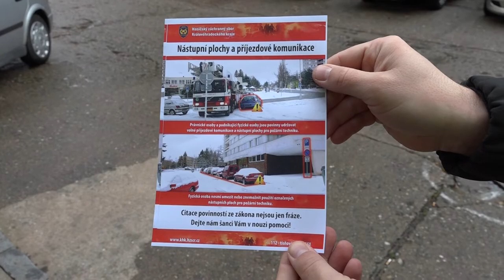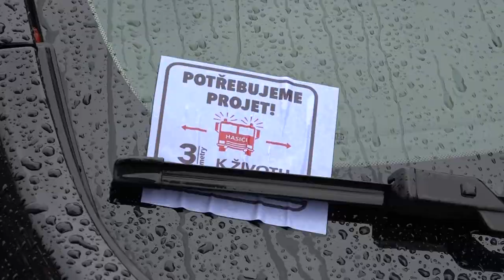Nové vodorovné dopravní značení v ulici Baarova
Ve spolupráci s SVJ, Městskou policií Hradec Králové a HZS Královéhradeckého kraje zde byly u bytových domů žlutou barvou jasně vyznačeny úseky, které je třeba ponechat volné pro nástup hasičské techniky. Zbylá místa je možné využít k parkování, aniž by docházelo k porušování předpisů. Děkujeme občanům za dodržování pravidel.